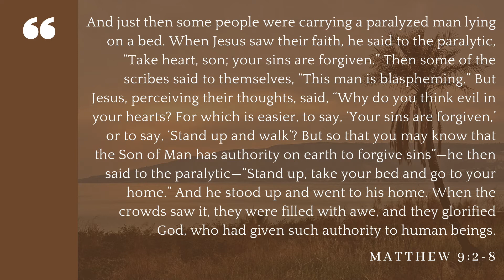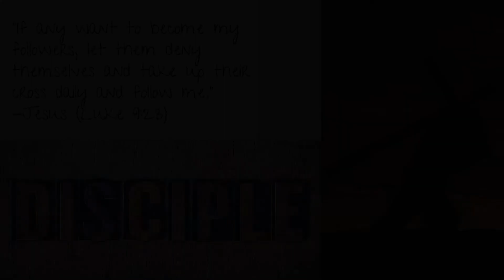10/1/20 Morning Devotional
Music is "A Better Life" by David Renda